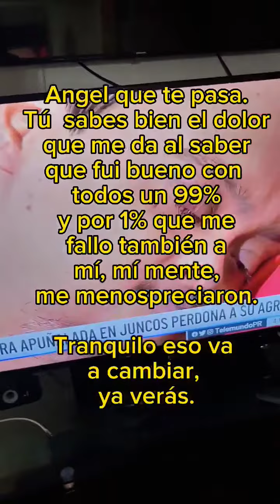Esté vídeo, no estaba en mis planes, pero el universo me Gracias de corazón.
Esté vídeo, no estaba en mis planes, pero el universo me lo regaló de cumpleaños. Gracias de corazón. Si la gente entendiera lo que dice esa dama, serían un@s verdader@s Cristiano@s, mientras tanto, los que sientan esa mala actitud hacia mí, simplemente se autoengañan, solo que a Dios nadie lo puede engañar y jamás olvida nada, te juzgara en tu muerte como me juzgaste a mi en vida. Te pido perdón y te perdono de nuevo, pa que se salve tu alma.